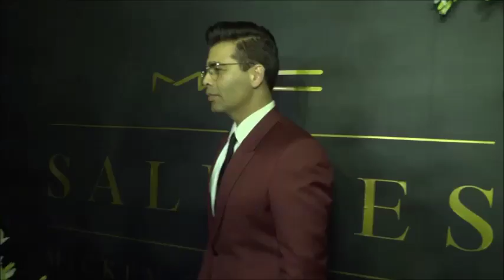Divas Aishwrya, Sushmita, Madhuri, Kajol PARTY together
Mickey Contractor, a name synonymous to makeup where almost all the top notch actresses in the industry have worked with him and swear by him. Now the ace makeup artist completed 12 years in the industry and hence a celebration was called for the same.